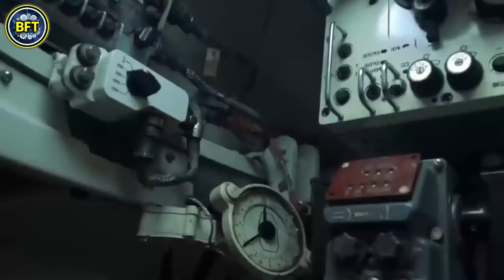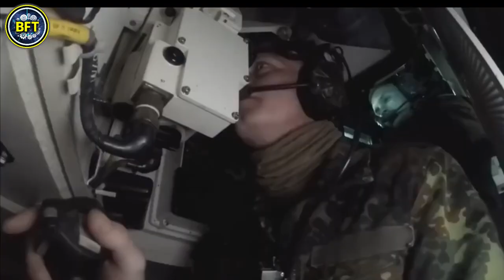Top 10 Most Powerful Military Vehicles of the Ukrainian Army!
Welcome to our latest video where we dive into the top 10 most powerful military vehicles of the Ukrainian Army for 2024! 🇺🇦 From advanced tanks to versatile infantry carriers, Ukraine's military arsenal boasts some impressive machines that play a crucial role in their defense strategy.

We’ll break down their capabilities, design innovations, and how they compare to other military giants around the world. Whether you're a military enthusiast or just curious about Ukraine’s defense strength, this video has something for you!

00:00 Top 10 Most Powerful Military Vehicles of the Ukrainian Army! | 2024 Ranking!
00:58 BMP-3
02:01 Bandvagn 206
03:04 BTR-4
04:13 Stryker
05:33 M142 HIMARS
06:52 FV4034 Challenger 2
08:07 AMX-10 RC
09:22 M109
10:23 Leopard 2
11:33 M1 Abrams